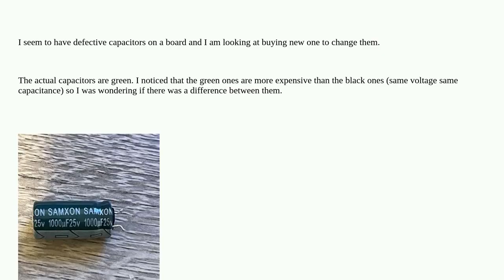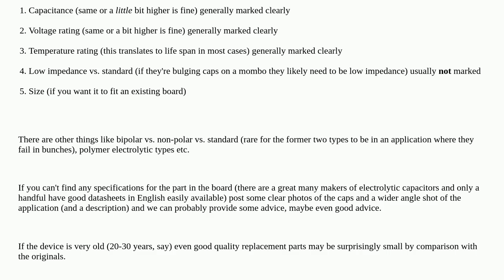Electronics: Green vs black capacitor (aluminum)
Green vs black capacitor (aluminum)

A special thanks goes out to the community

  electrolytic-capacitor